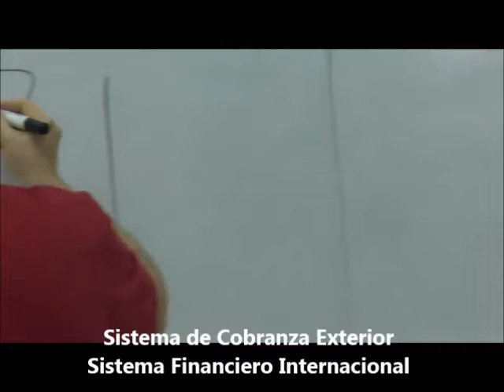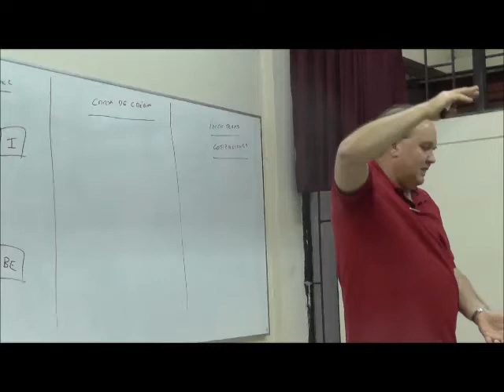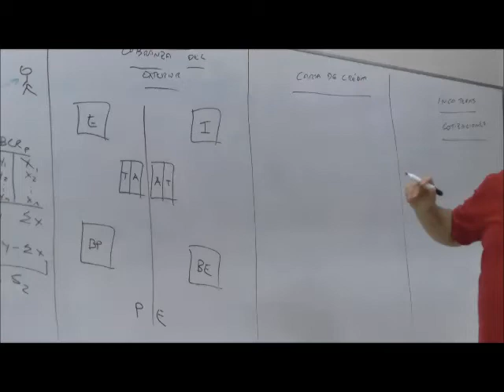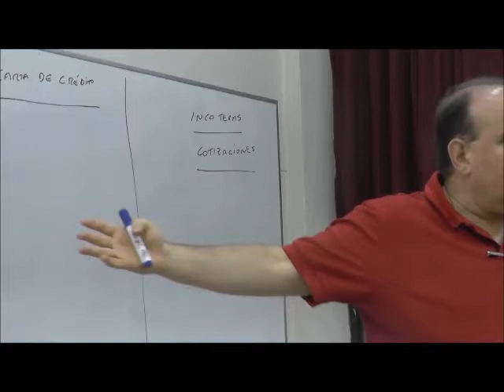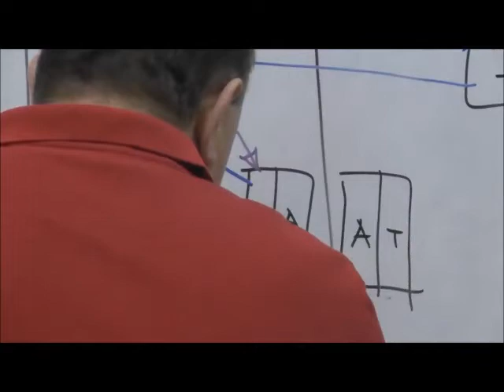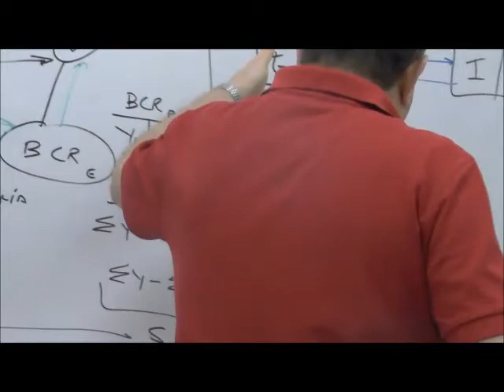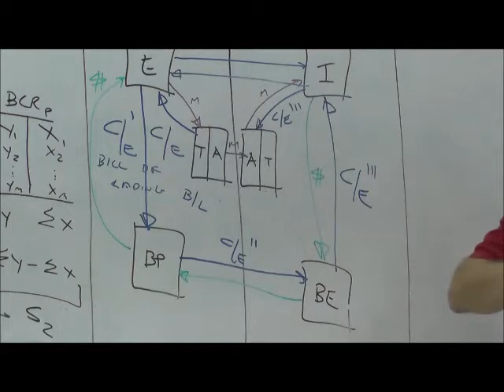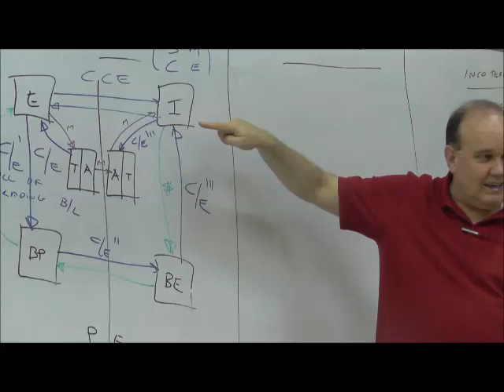Rafael López Aliaga Cazorla - Sistema Cobranza Exterior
Rafael Lopez Aliaga, en su complemento de las Finanzas Corporativas y el Sistema Financiero Internacional. De como se realiza una cobranza con el Sistema de Cobranza del Exterior.